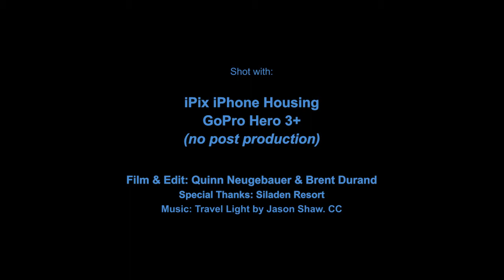Sea Turtle Photo Etiquette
Underwater photography & videography of sea turtles can be challenging but is never an excuse to chase or otherwise harass them. This video shows good technique for non-intrusive sea turtle photography.